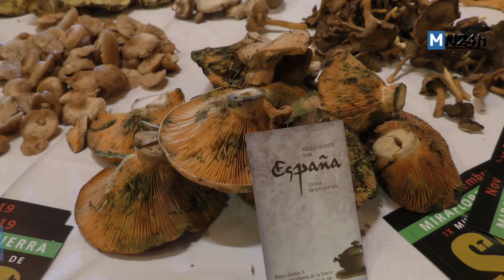Los sabores del bosque en otoño llegan de nuevo al plato en Miraflores de la Sierra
Platos confeccionados con setas y caza protagonizan la IX Muestra Gastronómica en la que participan seis restaurantes de la localidad durante todo el mes de noviembre.
Los seis participantes de este año son Restaurante la Muñequilla, Restaurante Asador la Fuente, Restaurante España, Bar-Restaurante Solycampo, Finca el Rocío, y Mesón Asador Maito.
La Muestra Gastronómica organizada por la asociación empresarial ACEMS llega este año a su novena edición. Los restauradores ofrecen durante este mes platos elaborados con diversas especies de setas (en algunos casos procedentes del entorno natural de Miraflores de la Sierra), caza (perdices, conejo, liebre, venado, o jabalí, entre otros), u otros frutos del bosque, como castañas o higos.